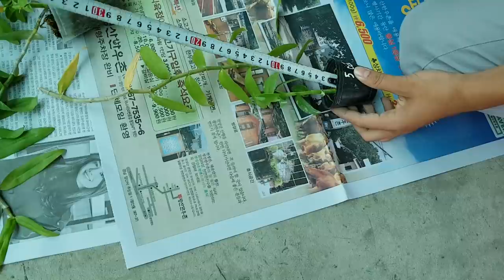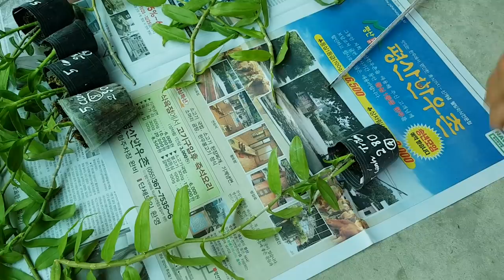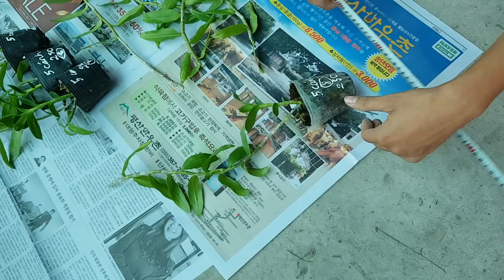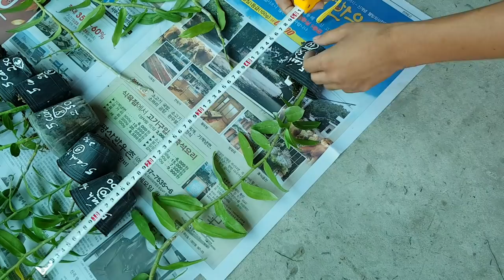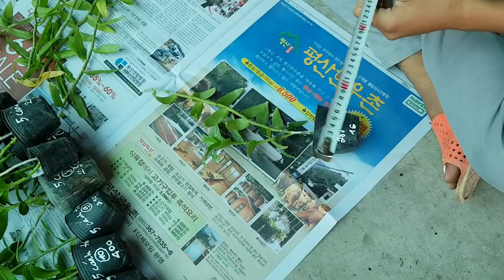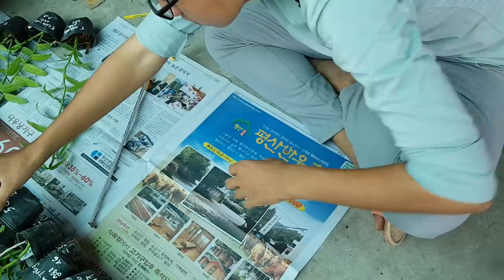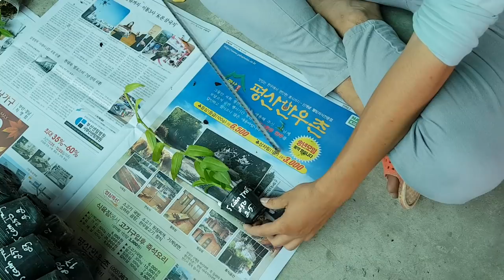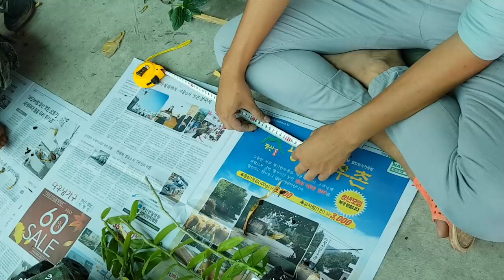Giả hạc den. anosmum 5 cánh trắng họng hồng lh 0908846804